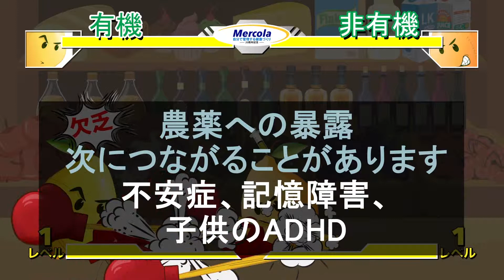有機製品VS非有機食品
Mercola.comのこの短編ビデオは有機食品のほうが非有機食品より栄養価が高く安全な理由をご説明しています。このビデオをご覧になってさらに情報を集めるか、Japanese.Mercola.comを今すぐ閲覧し、最適な健康状態にするための他の方法を見つけてください!

メルコラのウェブサイトをどうぞご覧ください

ソーシャルメディアでもご利用ください